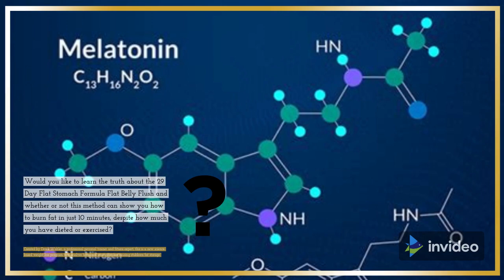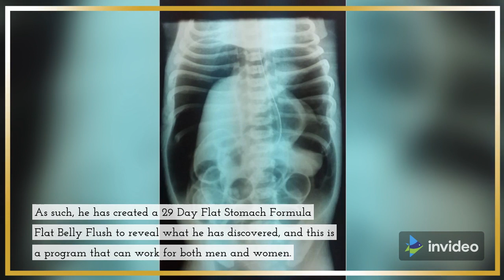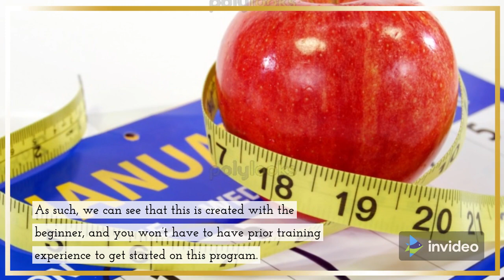29 Day Flat Stomach Formula Flat Belly Flush REVIEW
Today's Topic
29 Day Flat Stomach Formula Flat Belly Flush REVIEW
29 Day Flat Stomach Formula Flat Belly Flush Created by Derek Wahler for Body Fat Destruction
29 Day Flat Stomach Formula Flat Belly Flush is a new breakthrough hormonal fat loss formula
Would you like to learn the truth about the 29 Day Flat Stomach Formula Flat Belly Flush and whether or not this method can really show you how to burn fat in just 10 minutes, despite how much you have dieted or exercised? Created by Derek Wahler, a professional personal trainer and fitness expert, this is a new science-based weight loss program that resolves hormonal issues that are causing stubborn fat storage.
Through his training experiences, he has found that there are just some of his clients who are unable to lose weight regardless of how regularly they exercise or how clean they eat. He has found that resolving hormonal issues are critical before any weight loss efforts work for them. As such, he has created a 29 Day Flat Stomach Formula Flat Belly Flush to reveal what he has discovered, and this is a program that can work for both men and women.